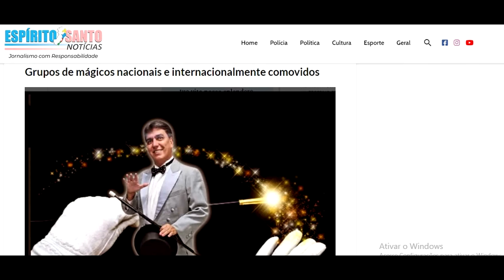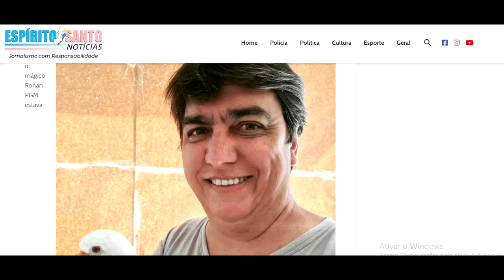MORREU O MÁGICO RONAN .O Pequeno Grande Mágico. 1966 +2024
Qualquer valor.

Gracinha Copacabana Após o fim do Cassino de Chacrinha, Gracinha Copacabana descobriu que sua verdadeira paixão .

Ronan PGM é um mágico ítalo-brasileiro criado na Itália, tendo atuado com mágica em vários países da Europa. Atualmente atuava com temporada no Brasil, eventualmente visitava a Europa para shows especiais.

Era um mágico de palco com suas mais variadas técnicas e atuou com maestria o Close-UP em bares e restaurantes, sendo inclusive, o mágico que mais atuava com a classe artística, no país abrindo shows e levando diversos números de Mágica aos camarins de artistas consagrados em dias de shows. “Ronan PGM é sem dúvida um espetáculo de mágica”, concluiu o amigo Márcio.

O mágico estava na programação do 22º Festival de Mágicas de Curitiba, que será promovido pela Magipar Associação dos Mágicos do Estado do Paraná, que vai acontecer nos dias 20, 21 e 22 de setembro de 2024, no Teatro Regina Vogue.

Ronan seria homenageado pelo mágico Bianconi, um mágico do SBT como embaixador do Congresso. Ronan era muito respeitado, no Brasil e no mundo, especialmente, na América Latina como mágico italiano que tinha se radicado aqui.

“Eu nunca vi uma comoção tão grande no nosso meio quanto no dia de hoje. Ele era muito querido, eu fiz um pedido ao Ronanzito, que disse que sepultaria o Ronan com uma roupa oficial, eu fiz um pedido, preserva a roupa, preserva a história, para nós mágicos não existe tão bonito e tão importante do que a nossa casaca, para ser exposta. Eu até propus expor a roupa dele no festival que ele seria homenageado esse ano, eu iria entregar um prêmio de embaixador do festival. Ele sabia disso. Ele era um cara que divulgava muito o meu festival. Eu disse, cara este ano eu vou te nomear o embaixador do festival e ele viria para se apresentar. E eu disse, se você não vier receber o seu prêmio de embaixador eu vou te buscar de cinta e ele disse: eu não perco por nada, eu só não vou se eu morrer, a gente deu rizada”, falou o mágico Bianconi da TV.

Todos os grupos de mágica brasileiro e internacionais estão comovidos com a morte de Ronan PMG e desejando os pêsames. “É uma comoção geral, quem o conhecia sabe que onde ele chegava fazia festa. Existe esta comoção a nível nacional, todos os grupos de mágica, sem exceção estão postando mensagens, vídeos e fotos”, disse Brunetti, outro mágico.

No ano passado, Ronan foi premiado pela AMSP de São Paulo, na última Gala de Natal de 2023.